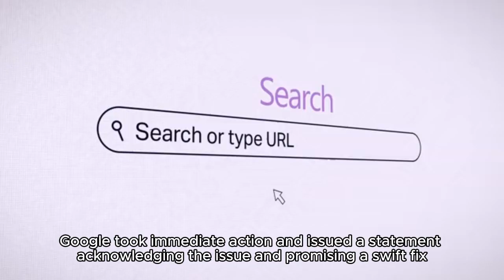Google shuts down WearOS update that was soft-bricking Pixel watches